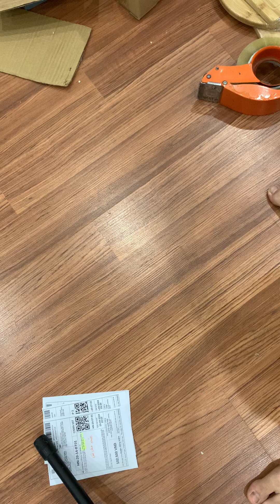24/9 khay nhựa thớt tre